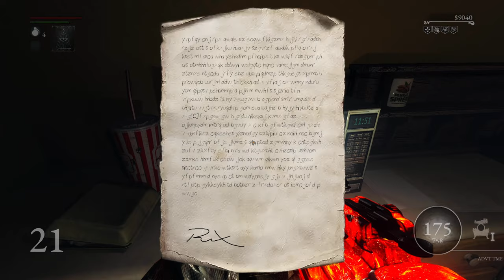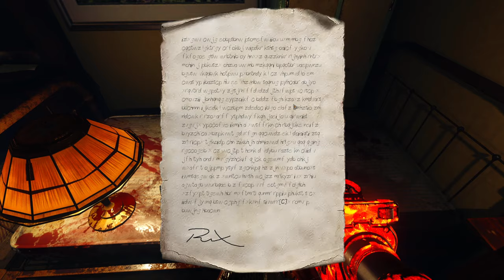This map has the MOST TERRIFYING BOSS BATTLES!!! ft @Mvttplays | Containment Breach (Black Ops 3)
​⁠@Zedikris  Can we reach it by the end of this year? 🤔
Friend: @Mvttplays

Trapped within a high-security research facility, you must navigate the aftermath of a catastrophic event that has unleashed relentless waves of the undead in this intense custom zombies map. Survival in this CoD Zombies experience hinges on your ability to solve intricate puzzles hidden within uniquely designed escape rooms. Each room presents a series of challenges that will test your intellect, teamwork, and survival instincts. To escape the Breach and survive the facility, you'll need to outthink the puzzles, outfight powerful bosses, and outlast the horrors lurking in every corner. Every decision counts, and only the most resourceful players will make it out alive in this gripping BO3 Zombies escape room map.

Time Stamps:
00:00 Intro
00:19 The Sewers
04:40 The Onryo
05:24 The VALVES
06:24 The Shack
07:02 The Blight
08:52 The House
11:11 The Demogorgon
13:07 The Unknown
14:18 The Search
15:58 The Panzermorder
18:32 Like & Subscribe :)